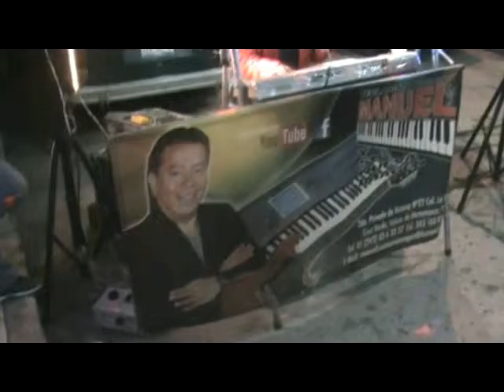TEPETLIXPA 24/10/2015tecladista versatil manuel y su nueva imagen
un gran evento los 15 años de fabiola en tepetlixpa edo. de mexico DE IZUCAR DE MATAMOROS PUE. TECLADISTA VERSATIL MANUEL Y SU NUEVA IMAGEN   "MUSICA VIVA" MUSICA PARA TODO EVENTO SOCIAL INF. 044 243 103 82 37